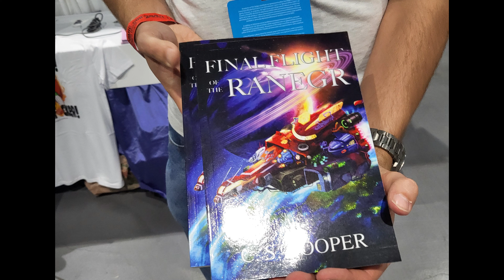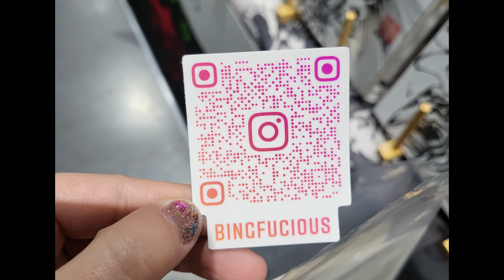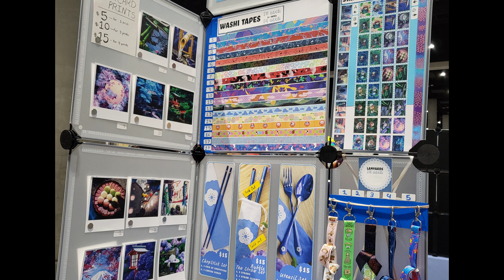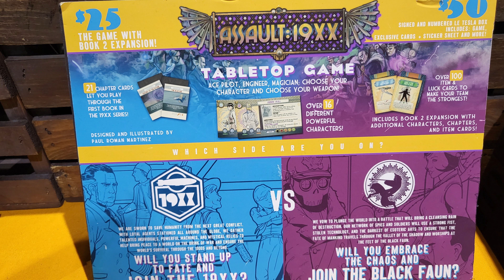San Diego Comic Con 2021 | Special Edition | Day 3 | Exhibit Hall | Guru Reviews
subscription boxes that we review.